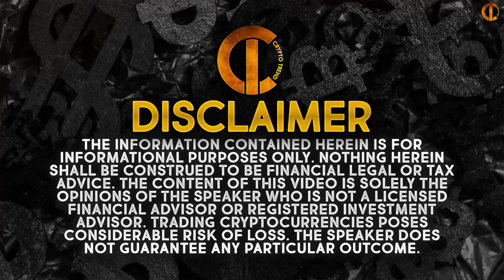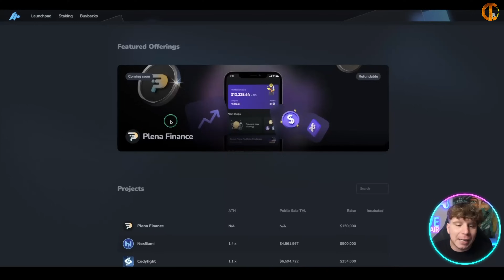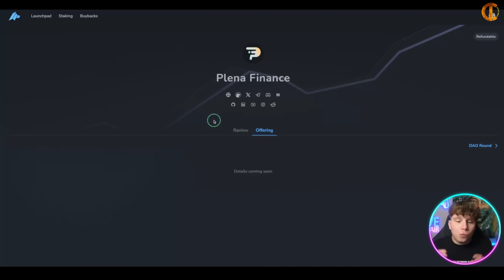Plena Crypto 🔥 Discovering Upcoming Crypto Gems on the DAO Maker Launchpad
Welcome to our Plena Crypto Video.

Unlock the full potential of the DAO Maker Launchpad and discover the next wave of crypto gems. Our in-depth guide offers a detailed roadmap to help you navigate the intricacies of this innovative platform, empowering you to make informed investment decisions and capitalize on early-stage opportunities.

The DAO Maker Launchpad revolutionizes the way projects raise funds and engage with their communities, providing a unique blend of crowdfunding and decentralized governance. As an investor, you have the chance to participate in token sales and support groundbreaking blockchain initiatives right from their inception.

Discovering Upcoming Crypto Gems:
The DAO Maker Launchpad is renowned for its meticulous project selection process, ensuring that only high-potential projects make it to the platform. By understanding the key criteria used for evaluation, you can enhance your ability to identify promising opportunities. Learn how to analyze project whitepapers, assess team credentials, and evaluate market potential to make educated investment choices.

Participating in Token Sales:
Our guide provides a step-by-step walkthrough on how to participate in token sales on the DAO Maker Launchpad. From creating an account and passing the necessary KYC procedures to staking DAO tokens and securing your allocation in token sales, we cover all the essential steps. Gain insights into best practices for managing your investments and maximizing your returns.

Staying Ahead of the Curve:
In the fast-paced world of cryptocurrency, staying informed is crucial. Our guide offers tips on how to keep up with the latest developments on the DAO Maker Launchpad, including upcoming token sales and new project announcements. Learn how to leverage the platform's community engagement features to gain early access to valuable information and network with like-minded investors.

Highlighting Plena Crypto Tokens:
Among the exciting projects coming to the DAO Maker Launchpad, the Plena Crypto tokens stand out. Plena Crypto is poised to bring innovative solutions to the blockchain space, and our guide delves into the specifics of this project. Understand the unique value propositions of Plena Crypto, its roadmap, and how you can participate in its token sale to be part of this groundbreaking venture.

Maximizing Your Investment Potential:
Beyond participating in token sales, our guide explores additional ways to maximize your investment potential on the DAO Maker Launchpad. Learn about yield farming opportunities, governance participation, and staking rewards that can enhance your overall returns. We also provide strategies for managing risks and diversifying your crypto portfolio effectively.

Whether you are a seasoned investor or new to the world of cryptocurrency, our comprehensive guide to the DAO Maker Launchpad equips you with the knowledge and tools needed to discover and invest in the next big blockchain innovations. Don’t miss out on the chance to uncover upcoming crypto gems like Plena Crypto tokens and other exciting projects. Start exploring the DAO Maker Launchpad today and take your crypto investments to new heights.

I'm not your financial advisor! Be aware Of Crypto/Trading Scams & Rug Pull Scams! The sole purpose of this Channel is to entertain and educate other users on their Crypto /Trading Journey. If you insist on getting Professional views, please contact a financial advisor. Any actions you make in accordance with my opinions and the content of this channel will not be held liable.

I hope you found value in our Plena Crypto video. Make sure to leave a like on the video if you gained value from it!